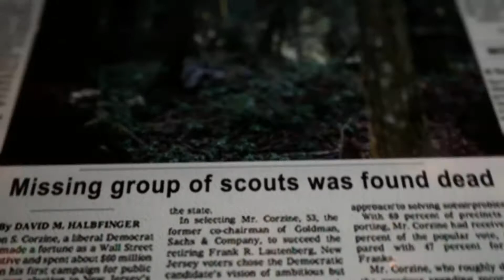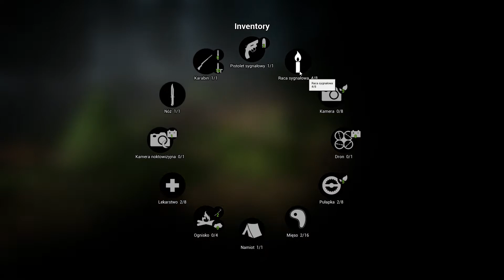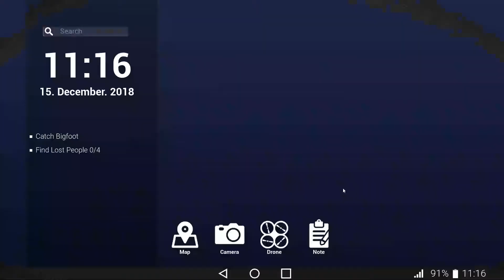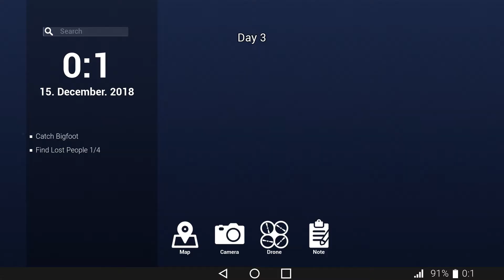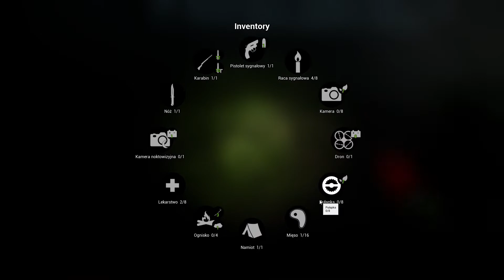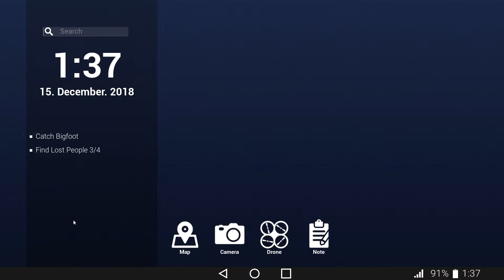Proszę Państwa, Simowit będzie skakał! - Bigfoot #1 [Multiplayer]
Siemanko!
Po dłuższej przerwie na moim kanale, wrzucam nowy filmik z gry pt."Bigfoot". W dzisiejszym odcinku powróci do nas po 5 latach, legendarny Simowit, wraz z którym będziemy musieli złapać Wielka Stopę, która grasuję w Ross Lake w stanie Waszyngton w USA. Bez zbędnego przedłużania, zapraszam do oglądania!